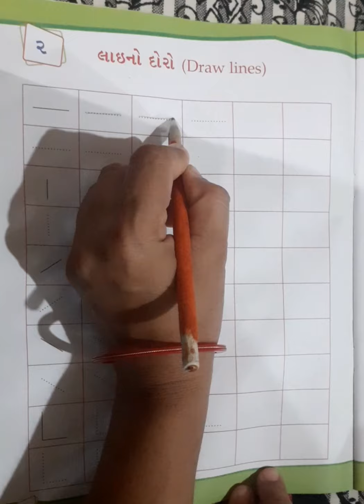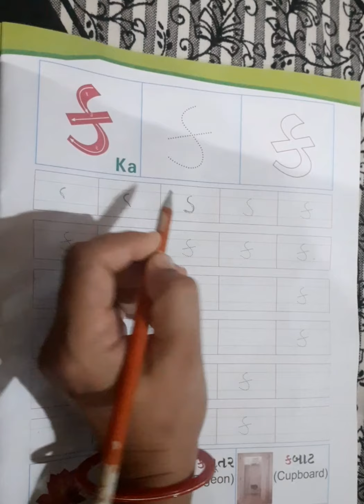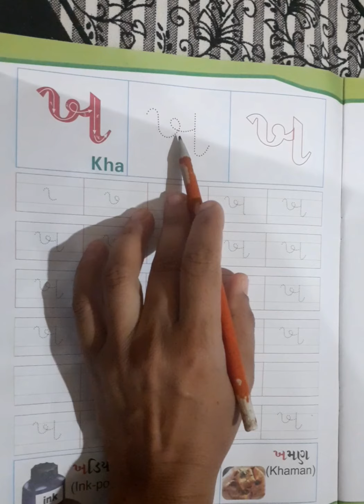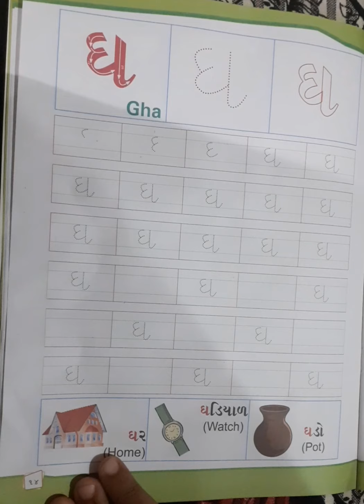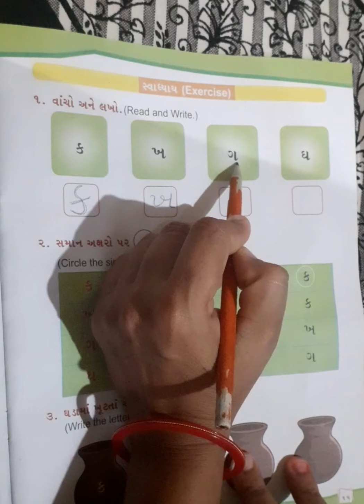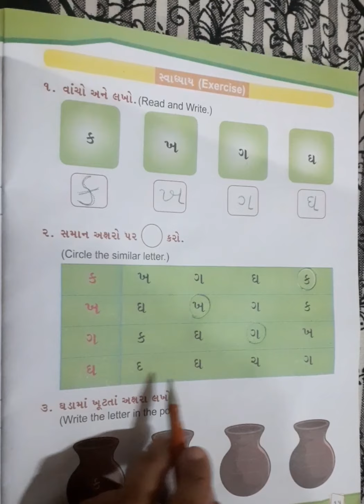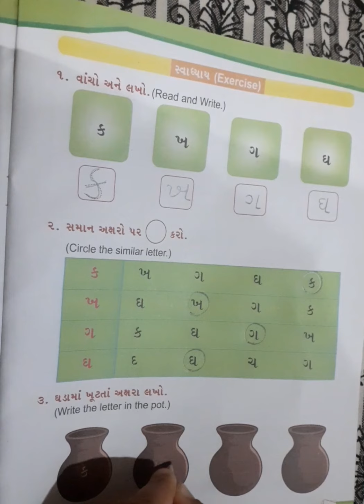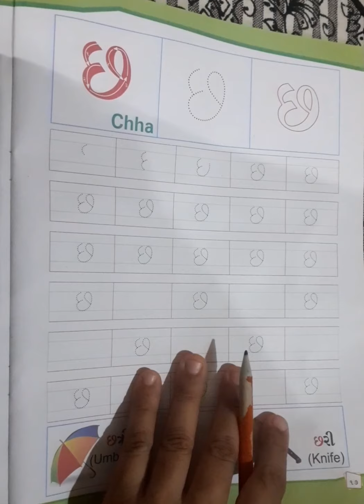sr kg gujarati English medium textbook